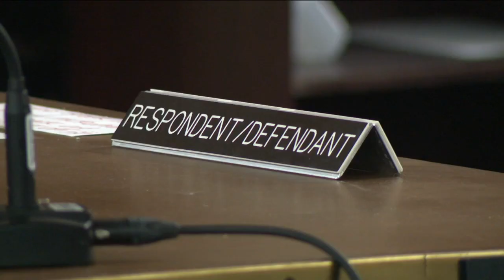Judge blocks new policy on release of police body camera video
A Milwaukee County judge has temporarily blocked a new policy on guidelines for the release of Milwaukee Police Department (MPD) body camera video.

The Milwaukee Police Association (MPA) requested the temporary injunction on Friday, calling the FPC's policy unlawful. MPA said the commission didn't properly negotiate the new policy per collecting bargaining rights.

"They still have to do things the right way," said Brendan Matthews, a lawyer representing the MPA. "And they haven't done so here. Their actions were intentional and deliberate."